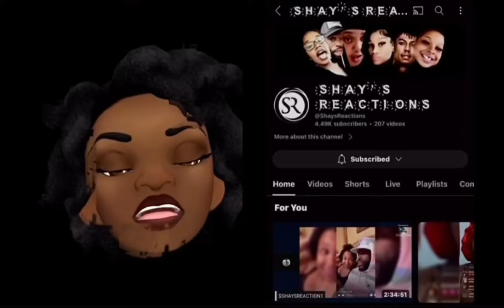was Sonya Massey sett up by police officer for murder????